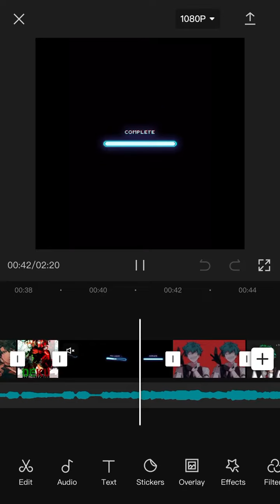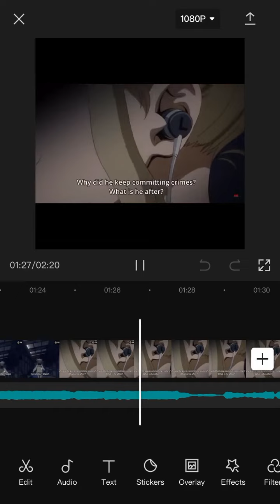This is taking foreverr😵‍💫😩✋